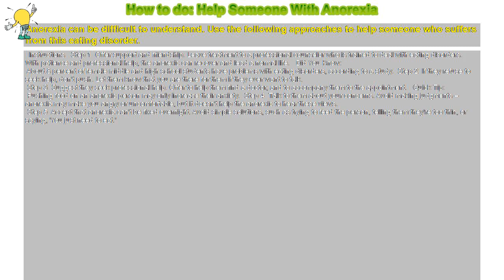How to : How to do: Help Someone With Anorexia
Anorexia can be difficult to understand. Use the following approaches to help someone who suffers from this eating disorder.

 Instructions  Step 1 Offer support and friendship. Leave treatment to a professional counselor who is trained to deal with eating disorders. With patience and professional help, the anorexic can recover and lead a normal life.  Did You Know:

 About 8 percent of female middle and high school students have problems with eating disorders, according to a study. Step 2 If they refuse to seek help, don't push. Let them know that you are there for them if they ever want to talk.

 Step 3 Suggest they seek professional help. Offer to help them find a doctor, and to accompany them to the appointment.  Quick Tip:

 Pushing food on an anorexic person may only increase their anxiety. Step 4 Talk to them about your concerns. Avoid making judgments – anorexia may make you angry or uncomfortable, but it doesn't help the anorexic to hear these views.

 Step 5 Accept that anorexia can't be fixed overnight. Avoid simple solutions, such as trying to feed the person, telling them they're too thin, or saying, 'You just need to eat.'